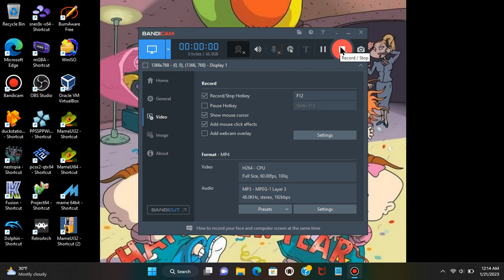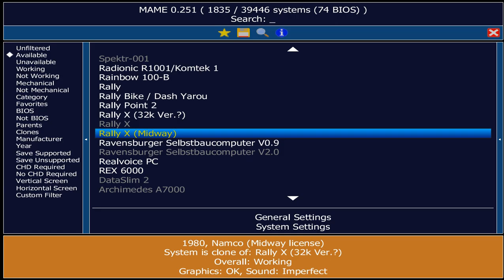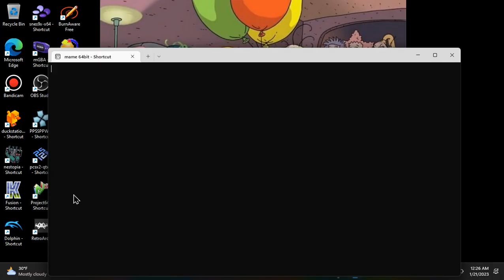Rally-X & New Rally-X MAME Gameplay